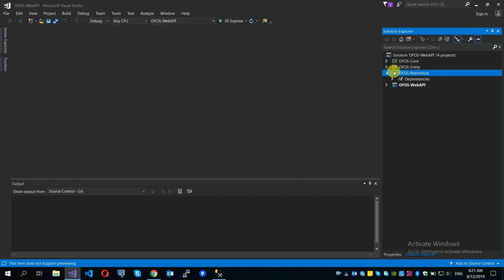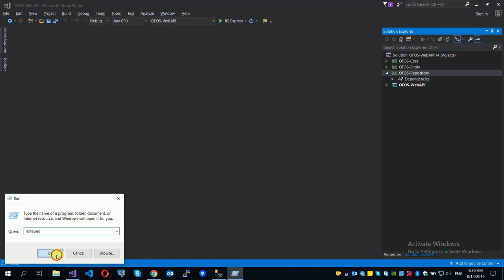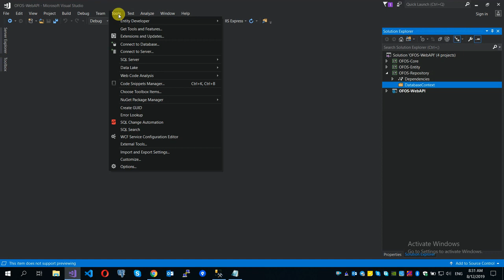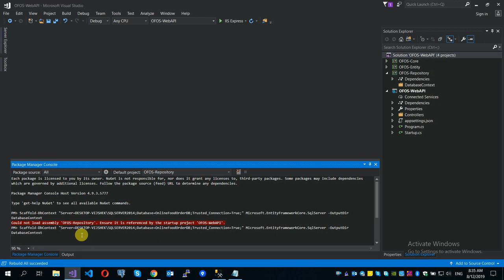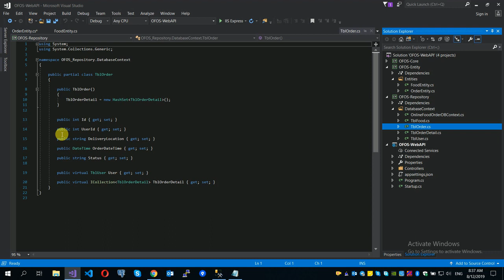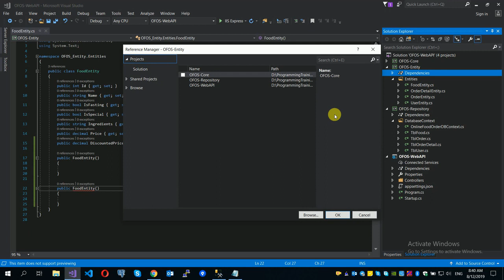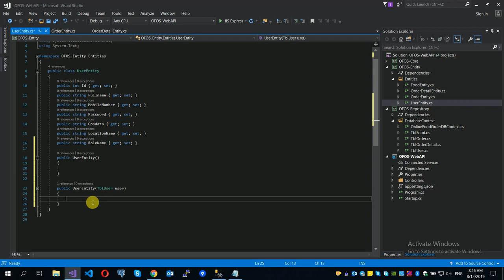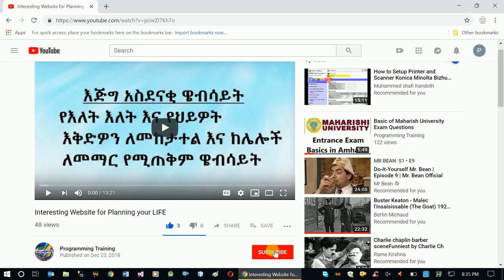Online Food Ordering System - Configure Database Access using EF Core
programmingTraining maharishiAmharic hackingAmharic In this video series, we will take you to very interesting and real life application development routines. We will develop an Online Food Ordering application which contains a web application and mobile application.

This video describes how to Configure Database Access using EF Core.